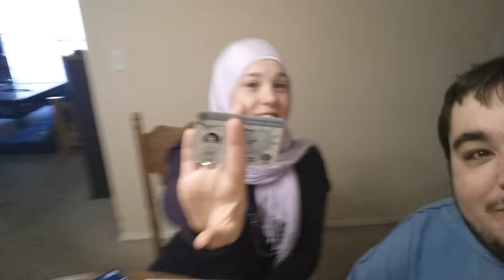CHEGADA DO GREEN CARD E 13K INSCRITOS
Um pouco do nosso dia-a-dia aqui nos Estados Unidos em Nashville (Tennessee), na qual onde moramos. Nesse video mostramos a chegada do GREEN CARD, 13.000 INSCRITOS, preços de celulares (Samsung e Iphone), Dilma Vampira e outras coisas mais. Esperamos que gostem!